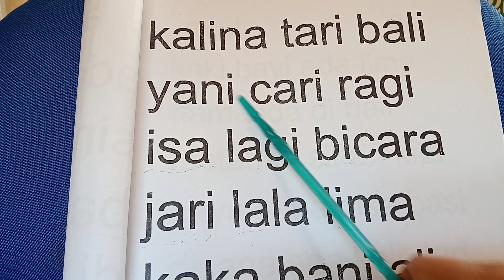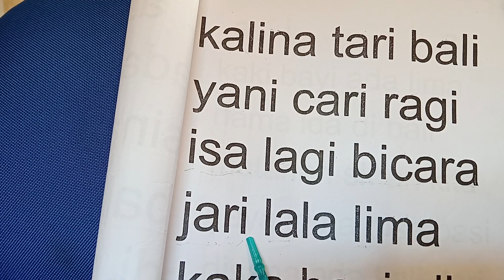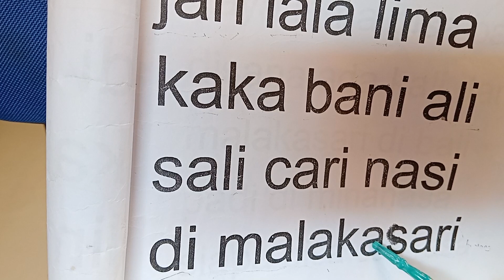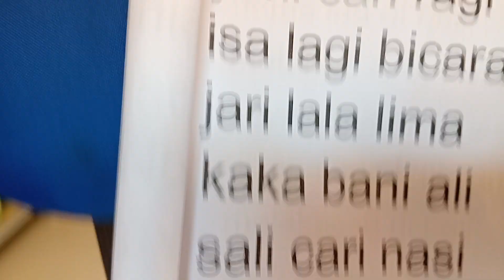Belajar Membaca Halaman 10